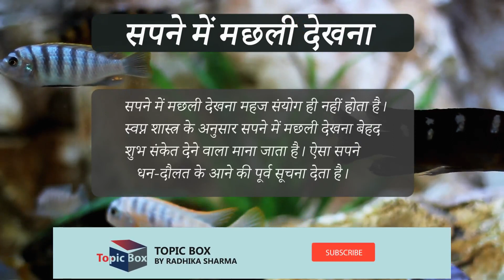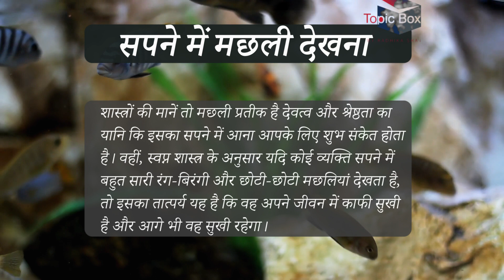सपने में फिश का देखना।Sapne Mai Machli Ko Dekhne Ka Arth |Sapne Mai Fish Dekhne ka Matlab |Topic Box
आप सभी को Topic Box by Radhika Sharma पर स्वगत है दोस्त इस video में सपने मछली देखेने का मतलब जानकारी मिलेगी मछली है एक सुब संकेत है कि भबिस्य में आपको बहुत धन प्राप्त होगी।